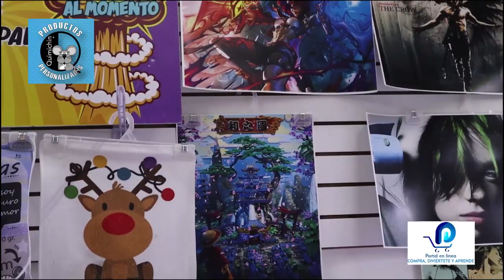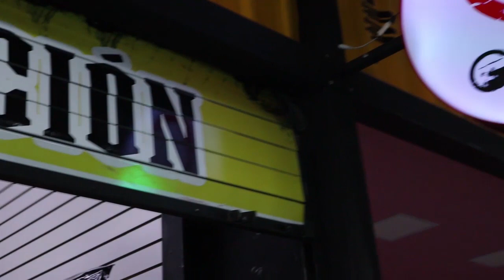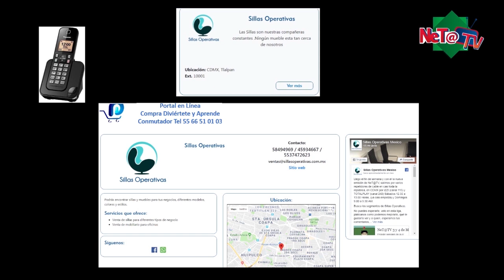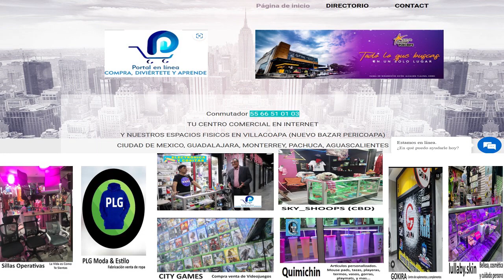Programa Portal en linea